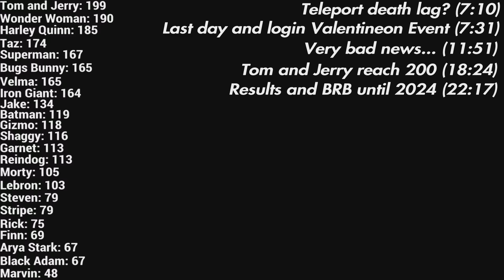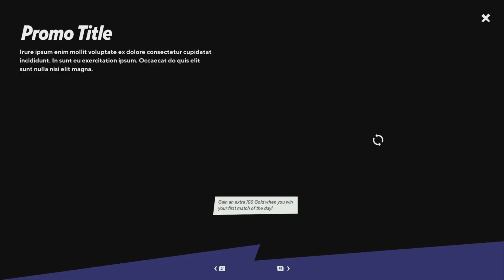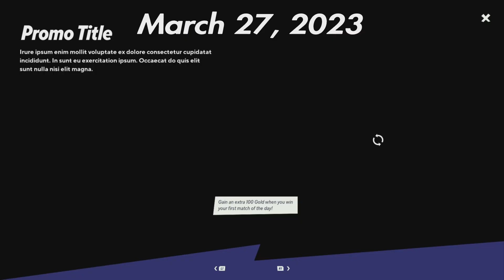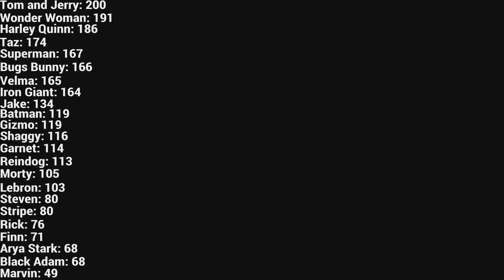MultiVersus random fighter part 95 (Be right back early 2024).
Sorry guys, last video for open Beta MultiVersus. Time to move on to play alot of other games...

0:00 - Intro
7:10 - Teleport death lag?
7:31 - Last day and login Valentineon Event
11:51 - Very bad news
18:24 - Tom and Jerry reach 200
22:17 - Results and BRB until 2024.

MultiVersus is a free to play online fighting platformer game made by Player First games and WB games.